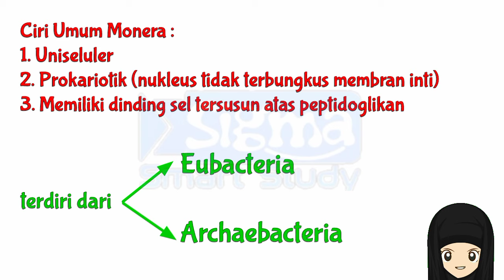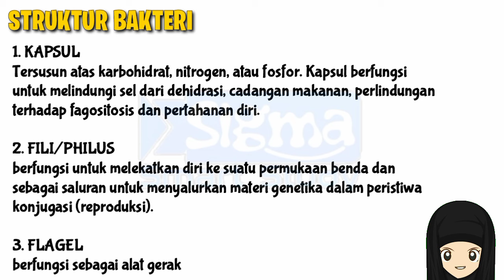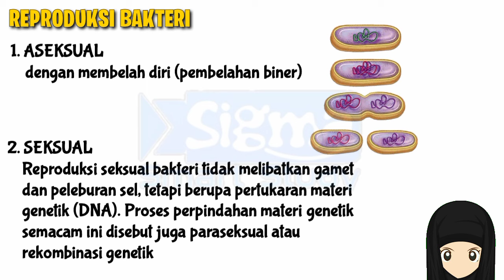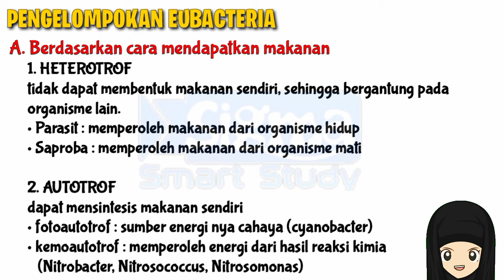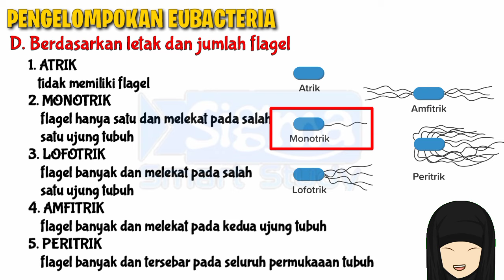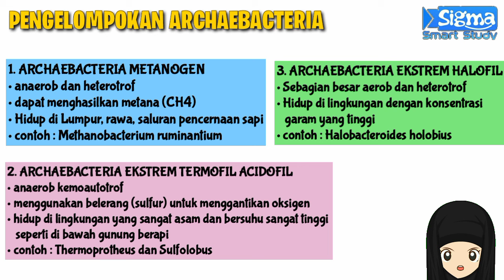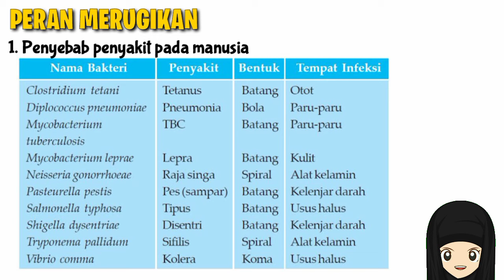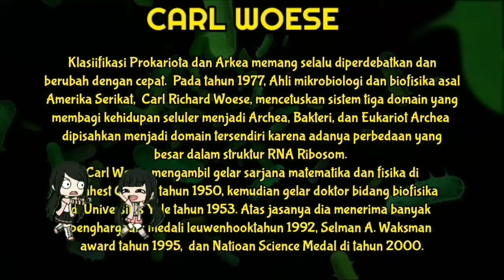KINGDOM MONERA (BAKTERI) : BIOLOGI KELAS 10 SMA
Video pembelajaran SMA KELAS 10
Materi:  KINGDOM MONERA

Semoga video ini  bisa membantu pembelajaran di tengah keterbatasan kita.

Dukung Selalu Konten Positif.